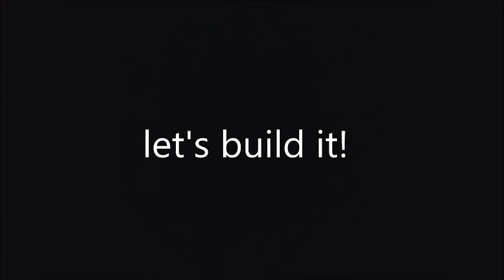LEGO remote train switch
A simple LEGO remote switch for power functions track and the 9v track system.